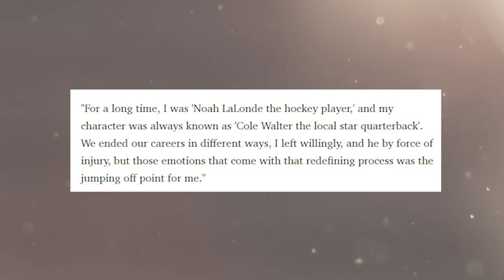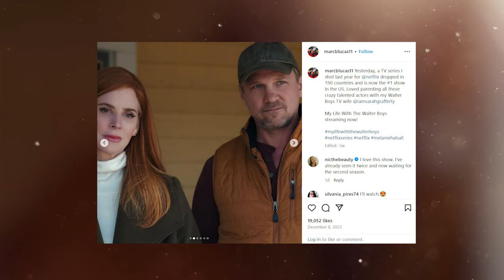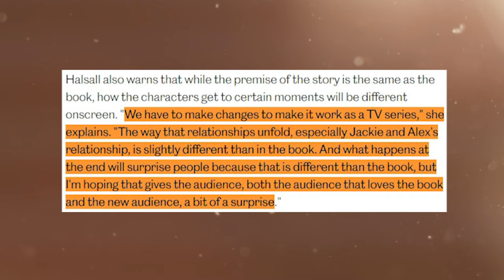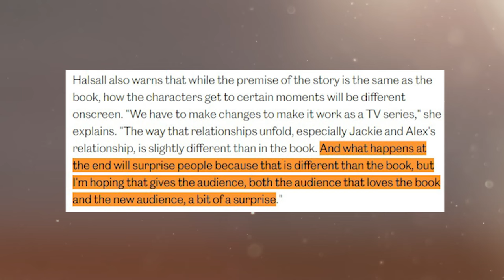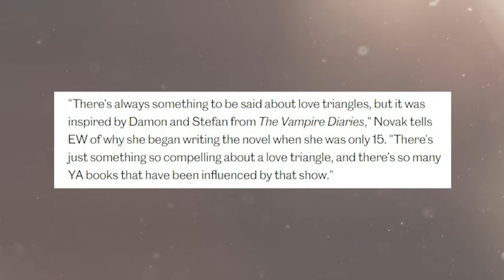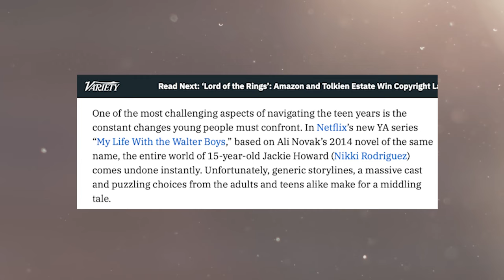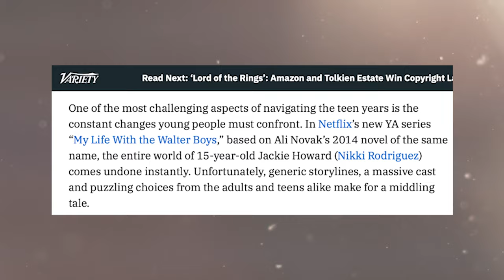'My Life With the Walter Boys' AUDITIONS and How the Cast Landed Their Roles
Dive behind the scenes of the Netflix hit series "My Life With The Walter Boys" in our latest video! Discover the secrets of how the phenomenal cast, including Noah LaLonde, Ashby Gentry, and Nikki Rodriguez, landed their roles and brought the Walter family to life.
Uncover exclusive details about Season 2, promised only to those who watch until the end! Get to know the characters and the talented actors who portray them, with insights into their real-life experiences. Explore the changes from the book to the screen and learn about the challenges the show faced in adapting the captivating story. Join the buzz around a potential Season 2 and hear what fans are saying!